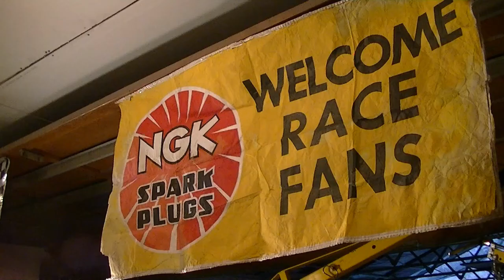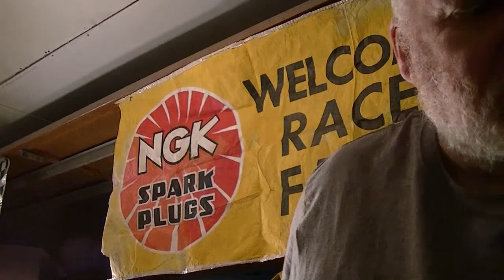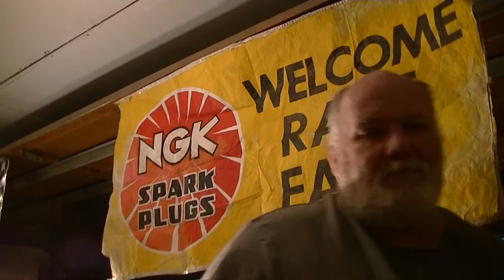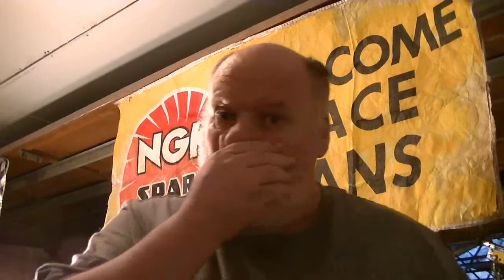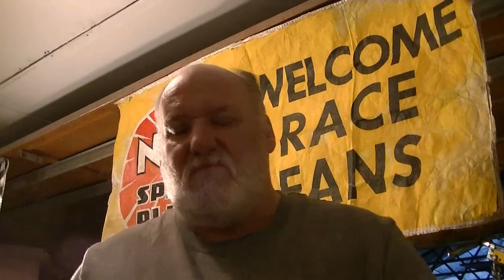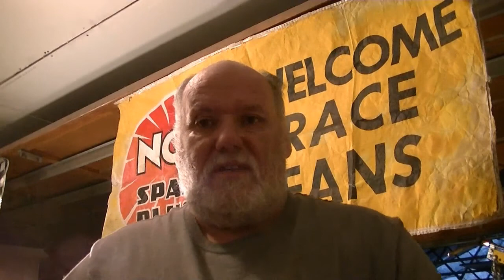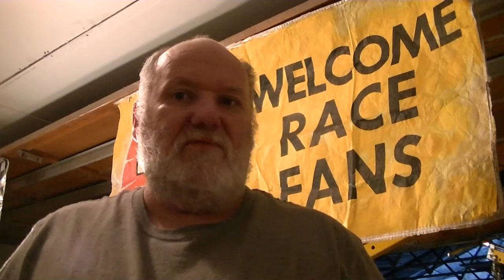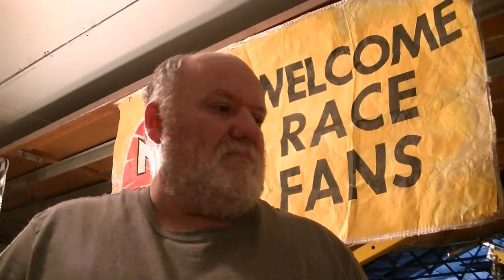Grampa's Garage #82 For VWDarrin, thoughts from a Step Dad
For VWDarrin on the passing of your Dad. Thoughts on the perspective of and from a Step Dad